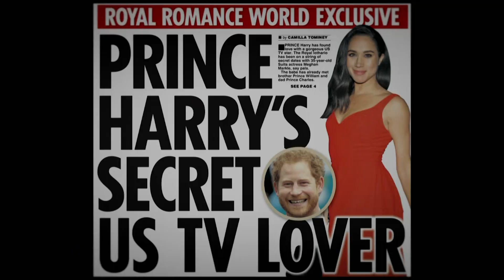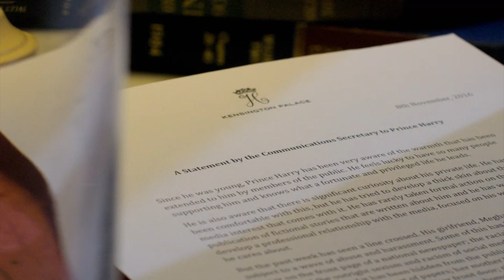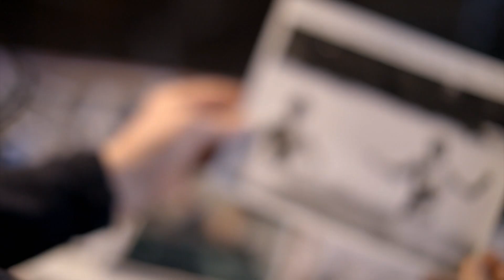Les Windsor et les médias | Toute l'Histoire